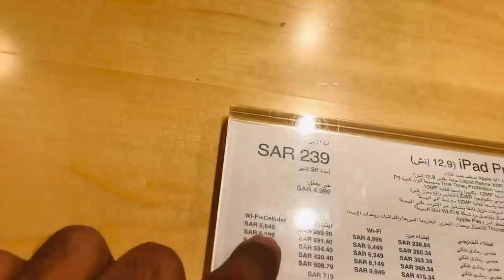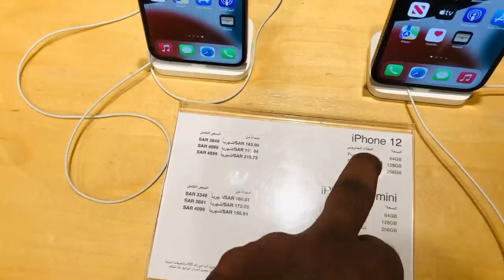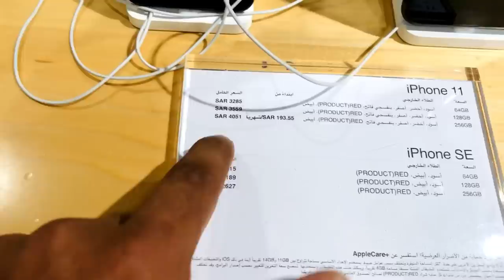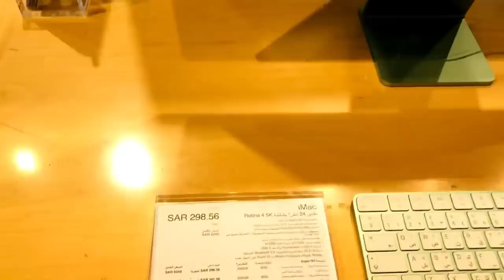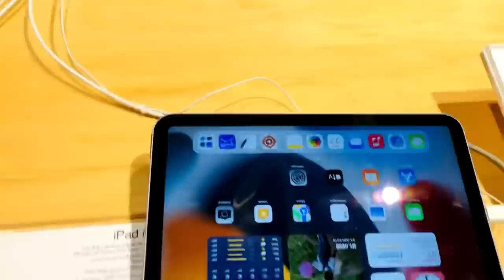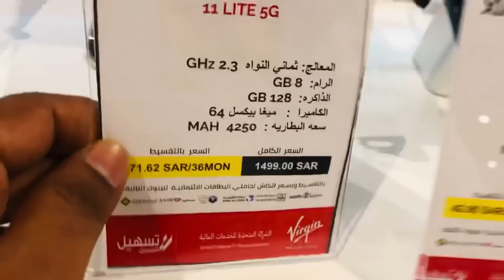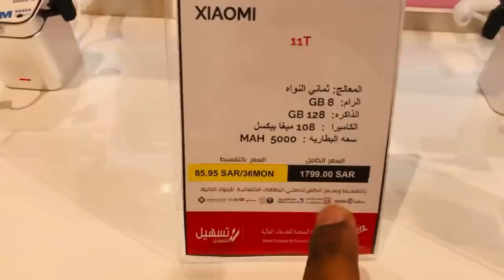2022 iPhones cost in Saudi Arabia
2022 iPhones cost in Saudi Arabia